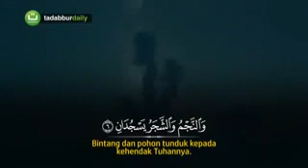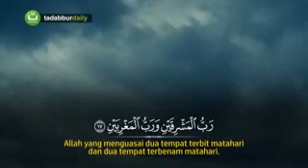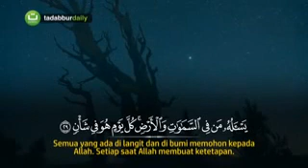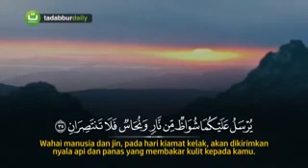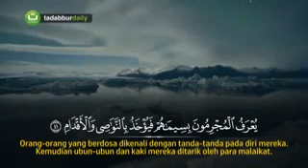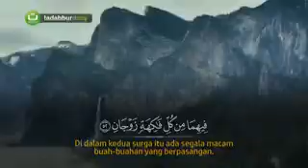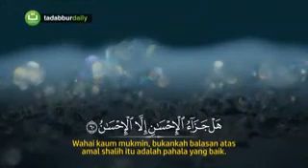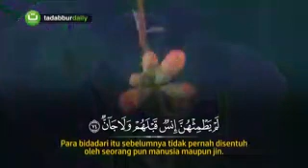TERJEMAH SURAH AR RAHMAN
اللهم صل على سيدنا محمد و على ال سيدنا محمد